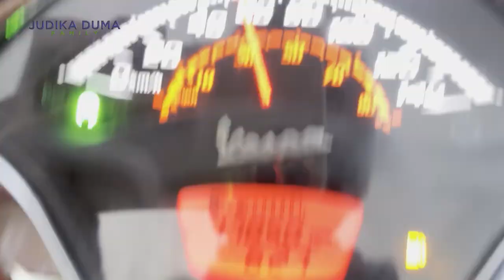PERJALANAN BERUJUNG LUKA, HARLEY DAVIDSON DAN VESPA JADI KORBAN